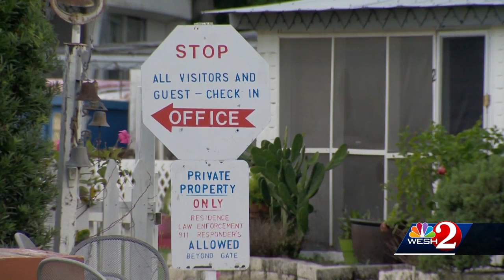Registered sex offender accused of groping Publix coworker with mental disabilities